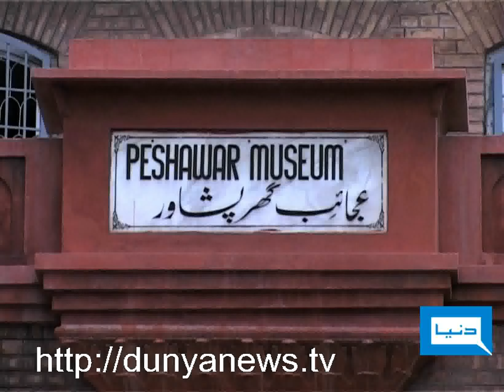Dunya TV-27-09-2011-World Tourism Day